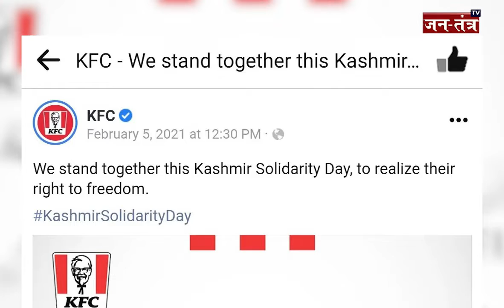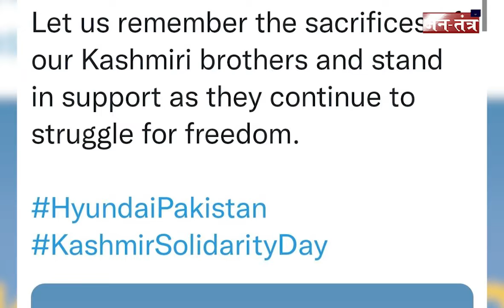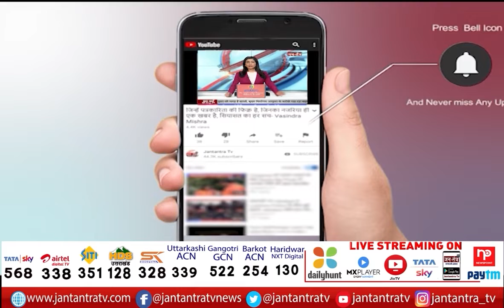Hyundai के बाद KFC India का Twitter पर BoycottKFC ट्रेंड | Kashmir Solidarity Day | Janatantra TV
About Video:
ऑटो कंपनी Hyundai Motor India के बाद अब KFC India का विरोध शुरू हो गया है. Twitter पर BoycottKFC ट्रेंड चल रहा है. दरअसल, KFC ने अपने फेसबुक पेज पर एक तस्वीर साझा की थी, जिसमें उसने कहा था कि कश्मीर सभी कश्मीरियों का है. एक दूसरे वायरल तस्वीर में KFC ने कश्मीर डे के मौक पर कहा था कि हम सभी कश्मीरियों के साथ खड़े हैं. हालांकि जब ऑनलाइन मीडिया प्लेटफॉर्म पर विरोध शुरू हुआ तो KFC India ने माफी मांगी।

In This Video: Kashmir Solidarity Day
kfc post in support to pakistan about kashmir,
kfc mistake like hyundai,
kfc apology for a post on kashmir,
kashmir solidarity day,
hyundai post in support to pakistan about kashmir,
boycottkfc trending,
boycotthyundai trending,
KFC India Boycott trend On twitter,
KFC India,
solidarity with kashmir,
Hyundai Motor India,
kfc india apologises,
KFC India,
Hyundai India,
Kashmir Solidarity Day,
Kashmir News,